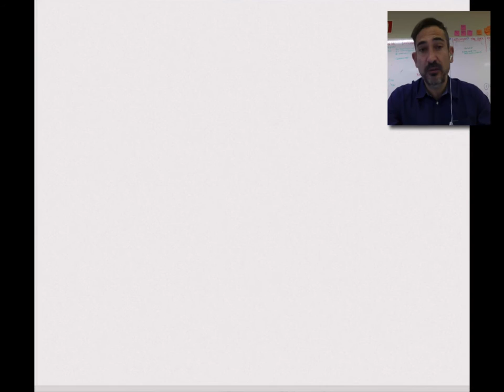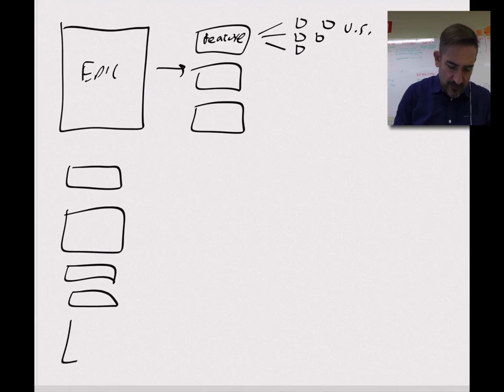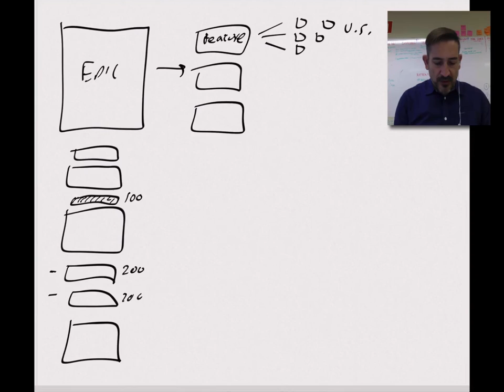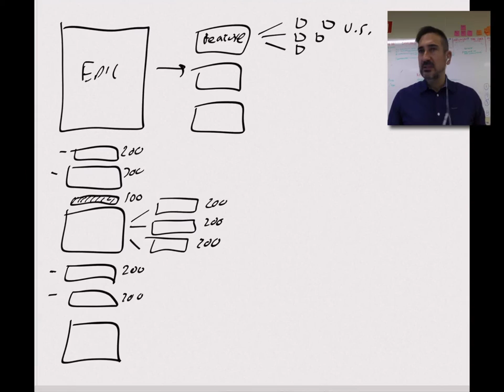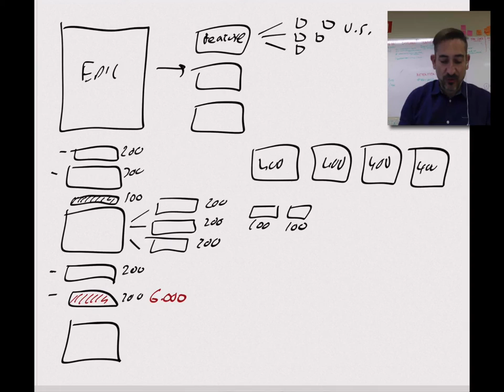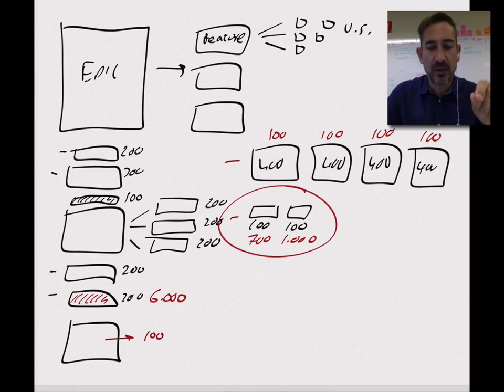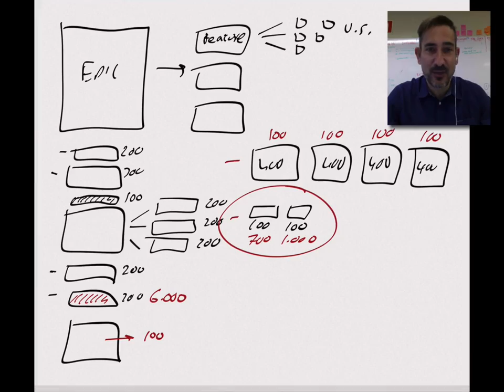Improvement21 - estimando el impacto de negocio del backlog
Primero de una serie de videos sobre Agilidad aplicada a la empresa. En este video discutimos la necesidad de estimar no solo el esfuerzo sino el valor de negocio de los backlog de los equipos.